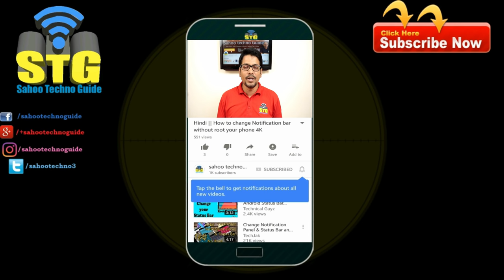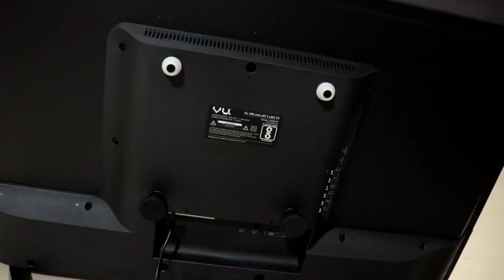Hindi || Vu 43” LED TV wall mount process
Hi viewers, welcome to sahootechnoguide.com in this video I have shown you the complete wall mount process of Vu 43” LED TV.
Let’s watch